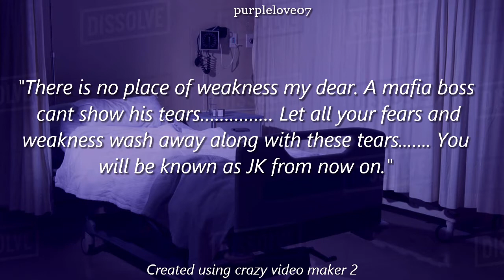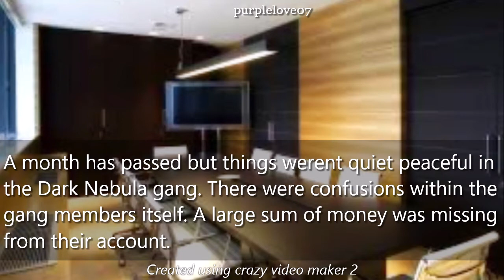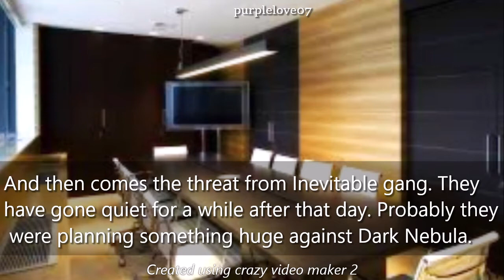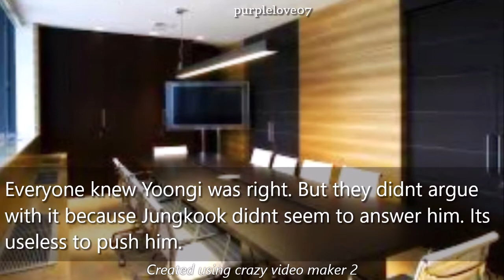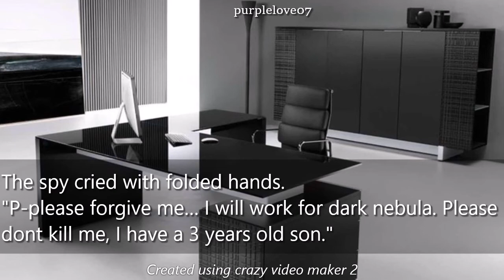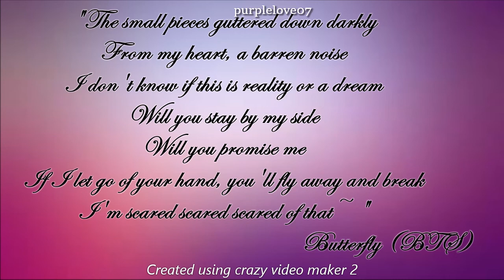Mafia JJK ff. The Missing Puzzle. Episode 15. Season 1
I am having a rush hour. My exams will begin shortly. Hence sorry for the delay. The next upload may also take time.

SONGS INCLUDED:
1. Intro: You should see me in a crown
2. Dont leave me orchestra (Bts)
3. Tomorrow instrumental (BTS)
4. Inova isolation